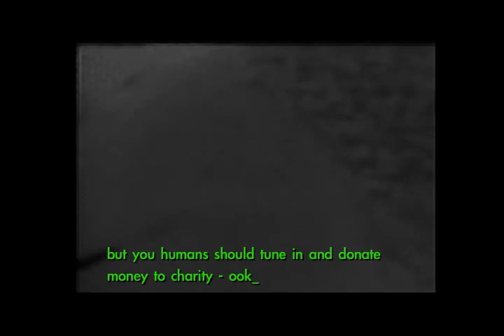A Message From Space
this weeked - 18th/19th Sep 2010. Tune in humans - ook!